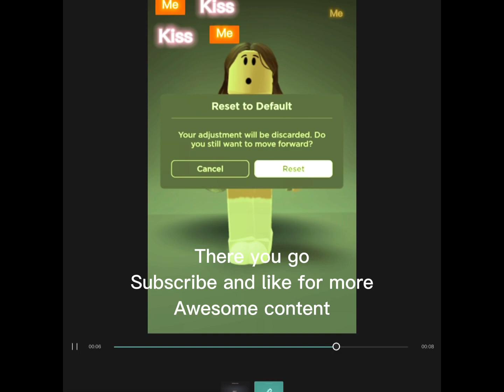How to use CapCut templates